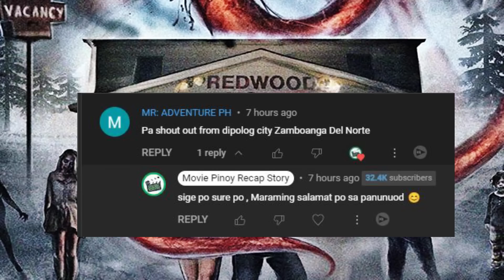Grabe Matapos LANTAKAN Ay Ginawa Naman Silang ZOMBIE Ng Nilalang Na Ito | MOVIE RECAP TAGALOG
NIGHT OF SOMETHING STRANGE 2016 TAGALOG MOVIE RECAP | MOVIE RECAP IN TAGALOG
- Mga Grupo Ng Bakasyonista ginawang zombie ng Halimaw Na Ito

HALIKA, NOOD PA TAYO NG IBA PANG VIDEO SA CHANNEL 🤗

OTHER TITLES:

ITO ANG GINAWA NG ZOMBIE SAKANIYA
GRUPO NG MGA BAKASYUNISTA NATRAP SA ISANG ISLA NG MGA HALIMAW
MGA BABAE BINUNTIS AT GINAWANG ALAY SA LUGAR NA ITO
PINAG PIYESTAHAN SILA TAONG BAYAN DAHIL SA
MGA TAO NAGING HALIMAW AT INUBOS ANG MGA TAO
Grabe Ito Sa Gitna Ng ZOMBIE Apocalypse NAGPATIKIM Siya Sa Zombie Na Ito Upang